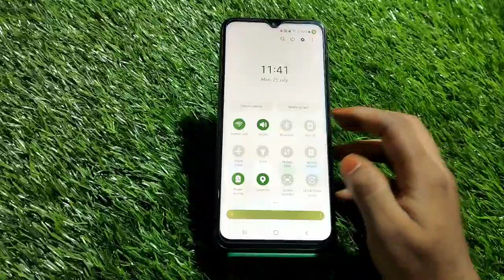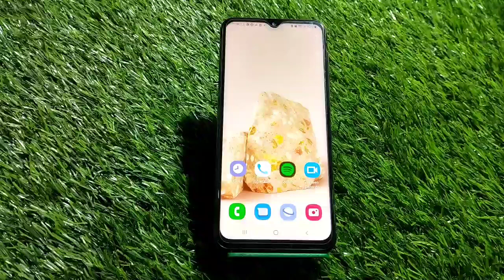How To Record Screen In Samsung Galaxy F13, Samsung Galaxy F13,Screen Recording Setting ,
How To Record Screen In Samsung Galaxy F13, Samsung Galaxy F13,Screen Recording Setting , Screen Recording In Samsung Galaxy F13,

How To Recordscreen In Samsung Galaxy F13, Samsung Galaxy F13,Screenrecording Setting , Screen Recording In Samsung Galaxy F13,